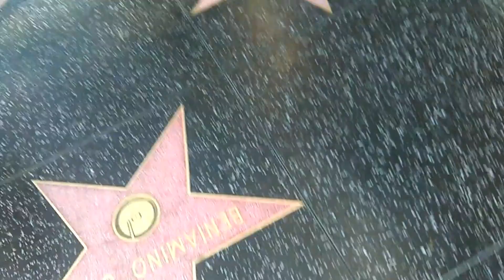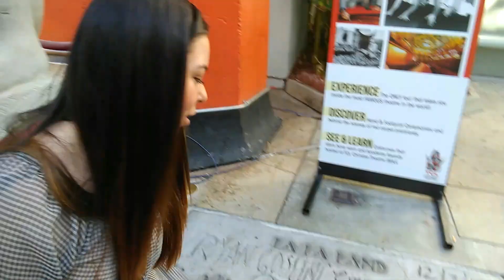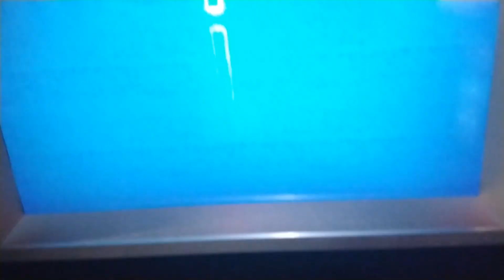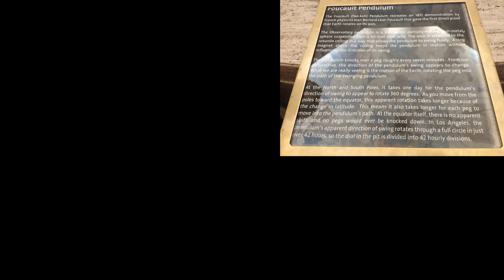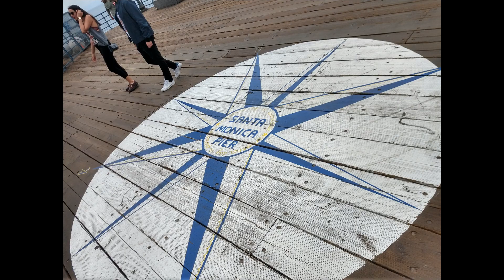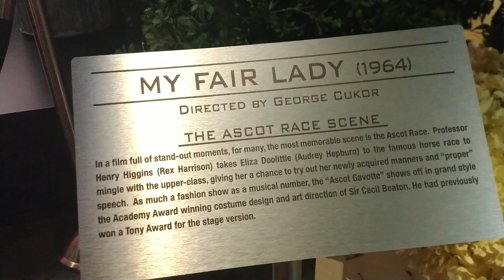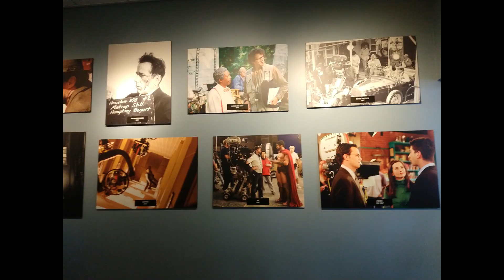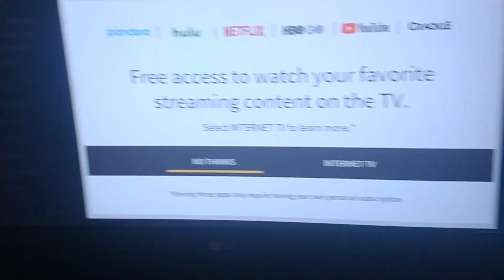LOS ANGELES Experience VLOG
THIS IS WHAT TRAVELING ALONE IS LIKE

Hello guys, Sorry for the delay, but here you have the first part of my LA experience :) I hope you enjoy it.

The second part will be available soon

Infringing.